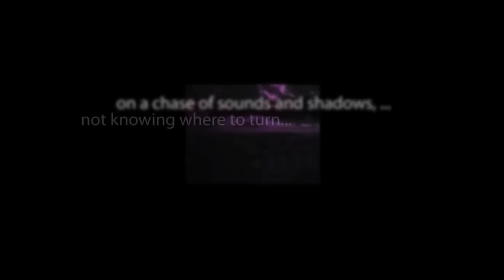CBS Radio Mystery Theater "The Unseen Watcher" starring Earl Hammond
A gambler dreams up a desperate scheme to "off" his bookie in order to escape his huge debts.